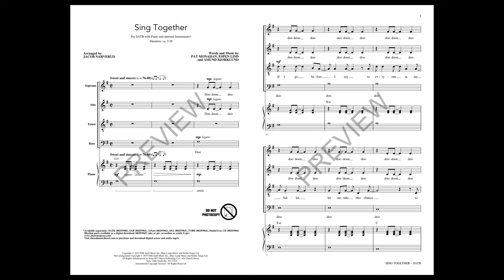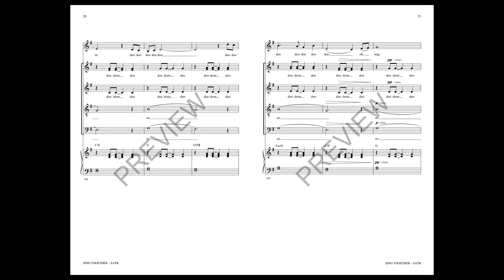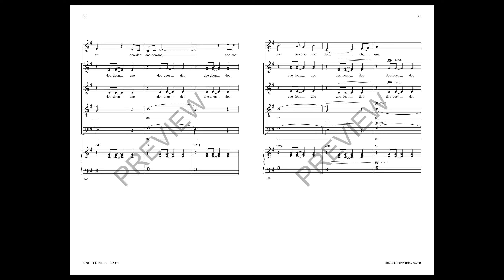Sing Together (SATB Choir) - Arranged by Jacob Narverud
Recorded by Train, this recent hit is a happy and sweet selection about love and friendship. Instrumental parts are available but this sincere selection can be performed with guitar only or even a cappella and is available for many voicings including 2-part and men's choirs.